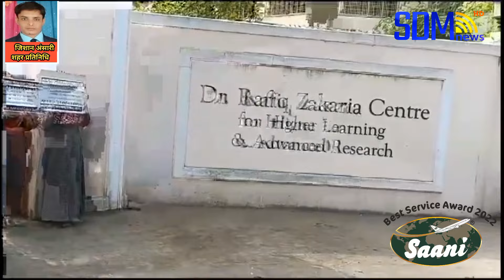औरंगाबाद:महेर उन्नीसा (मोटे भाबी) ने 15 august के दिन आज़ाद कॉलेज पर किया निदर्शन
औरंगाबाद:महेर उन्नीसा (मोटे भाबी) ने 15 august के दिन आज़ाद कॉलेज पर किया निदर्शन#sdm_news